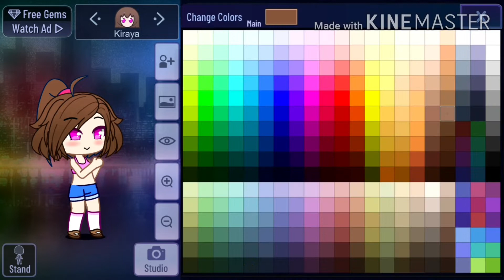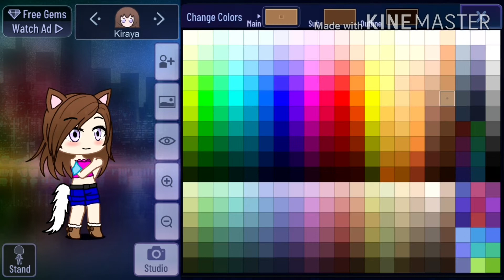Gacha Edit- Kiraya Masuta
In honor of Gacha Club being released on Google Play, I decided to do a gacha edit of Kiraya. She's a My Hero Academia OC who is Shoto's love interest.

Song- Surrender by Natalie Taylor